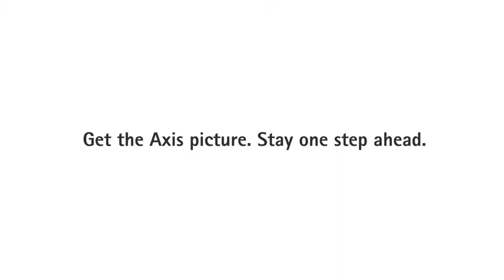Axis IP Video Encoder - Increase Your CCTV Through IP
A little video from Axis to explain why IP CCTV is the future for all CCTV, leaving analogue systems in the past.  By Security Works - An Axis Channel Partner